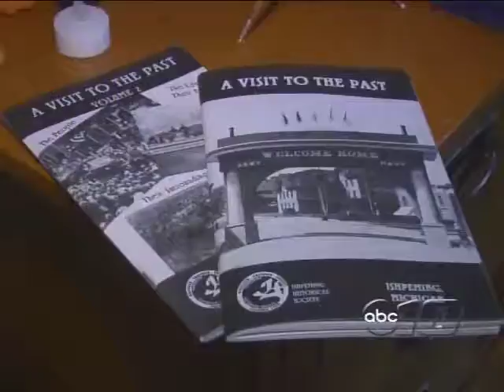Ishpeming Estate Sale